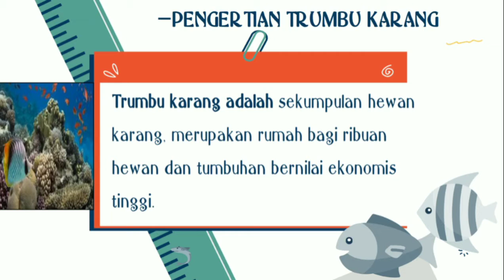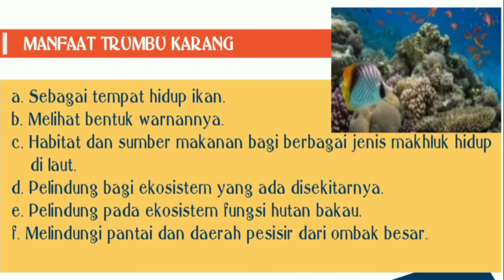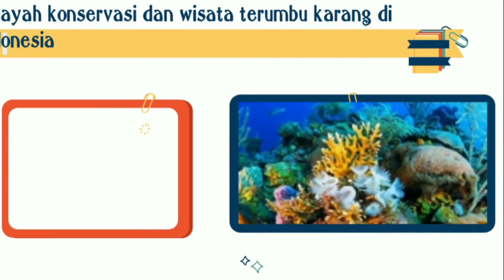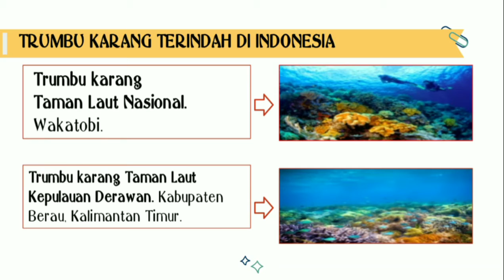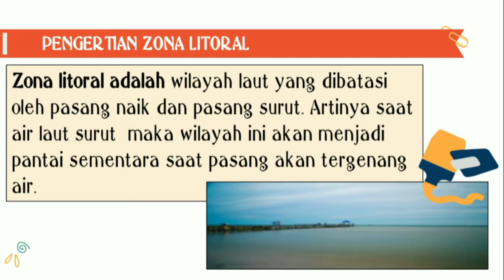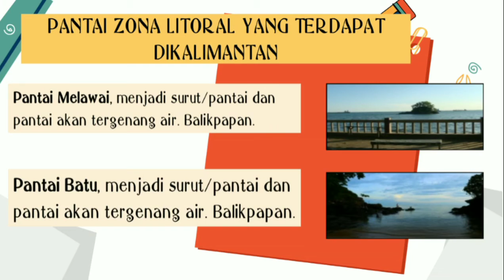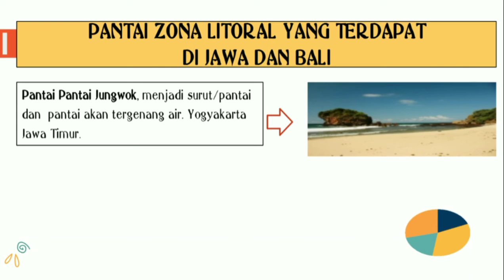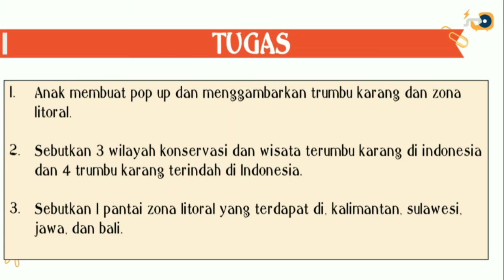KELAS 4 SENTRA SOSIAL BUDAYA (PEKAN 7)